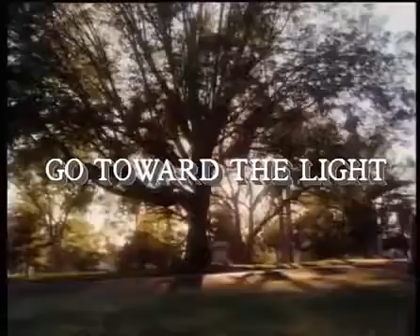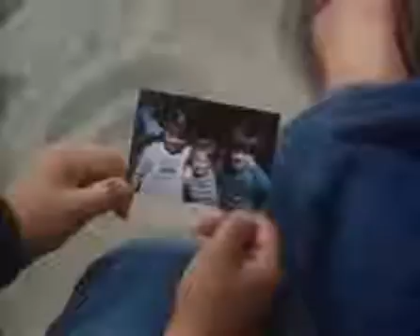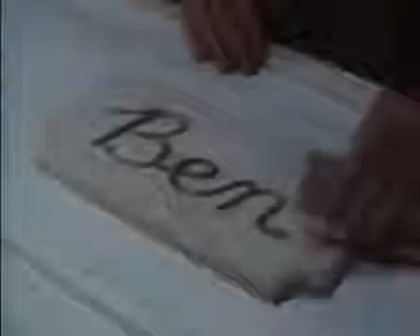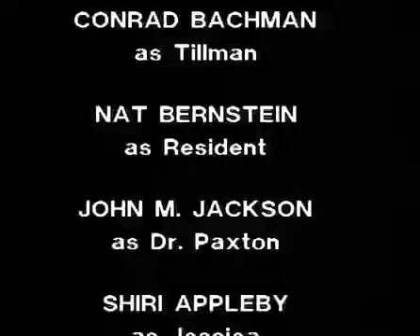Go Toward The Light Film dramatique complet Histoire vraie 1988